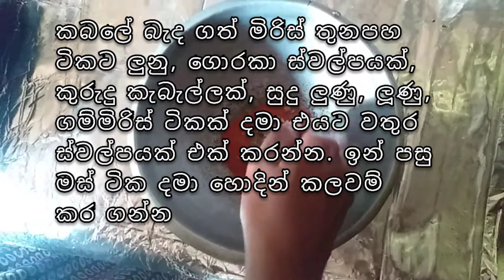How to make a chiken curry sri lankan style | Chiken curry recipe | Sri lankan chicken curry | Sl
Hello friends
Chicken curry for bachelor  | Chickencurry for biginners | Simple  chicken curry | Chicken curry  | Bachelor chicken curry  | Easy chicken curry | Chicken masala | ape ammage chiken curry eka

Chicken curry easy recipe prepared at home sri lankan style